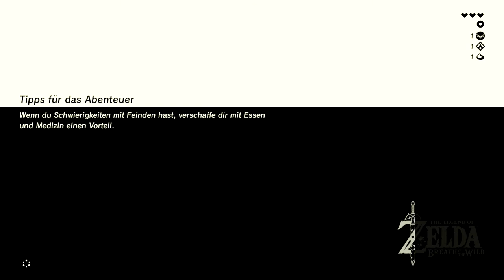Let's Play THE LEGEND OF ZELDA BREATH OF THE WILD #5: Unsere Meinung zum Zelda Game [Deutsch]/[HD]